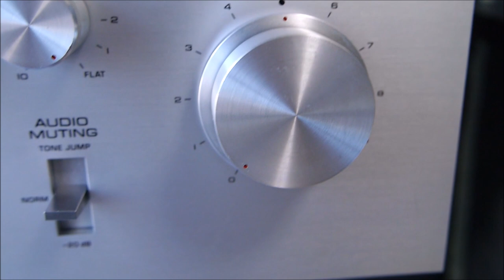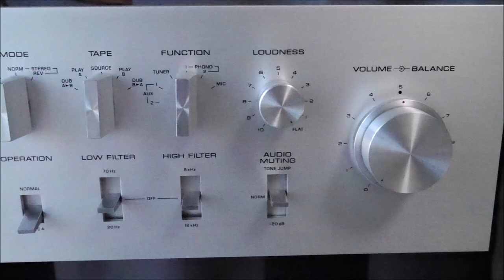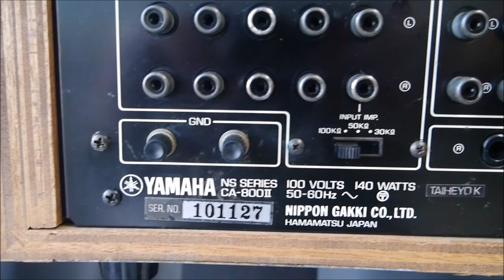DIATONE DS-200ZA(2台目) [SOUND DEMO] 空気録音 YAMAHA A級アンプ CA-800Ⅱ 16cm 2way speaker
DIATONE DS-200ZA (2nd unit) [SOUND DEMO] Air recording YAMAHA Class A amplifier CA-800Ⅱ 16cm 2way speaker

   [SOUND DEMO]
    Audiophile Test Demo
     [soundclip]

Yahoo auction (8 language site) yahoo auction
buyeeで検索

ヤフオク海外発送 Yahoo auction overseas shipping
baggageforwardで検索

検索用
Colors of Illusion -Harper Rey
Franz Gordon -The Tap Room
Trevor Kowalski - Mathilda June
Sugar Blizz - Alexander Valentine
Martin Landstrom - Ritchie Everett
Nicky Dowling - Daniel Fridell

sugiyamayukaで検索
♪懐かしい景色　♪For Baby
その他